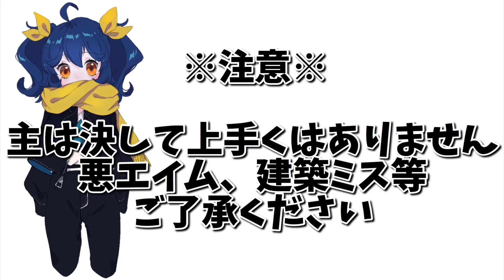【フォートナイト】アプデ後、新たな世界で初ビクロイ‼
ヒエヒエの実があればストーム止められそう、氷河時代（アイスエイジ）。